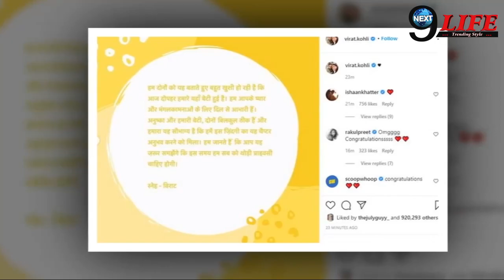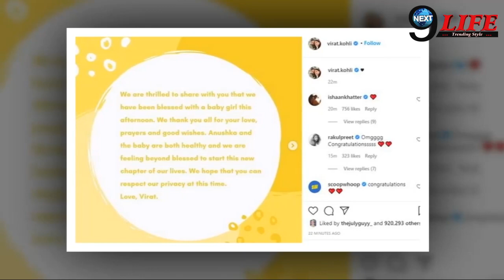Breaking News: अनुष्का शर्मा ने दिया बेटी को जन्म, विराट कोहली ने दी जानकारी...!! Good News